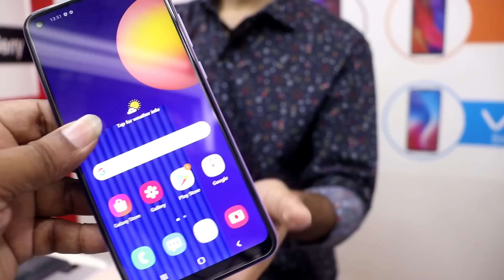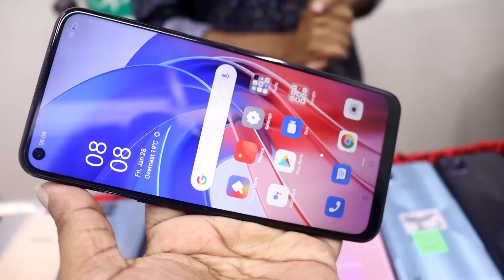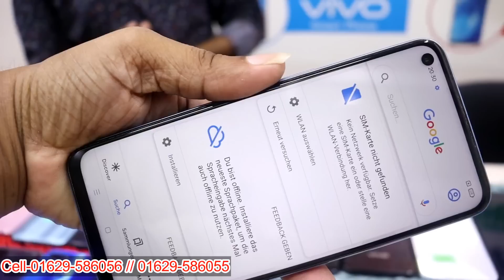Used Samsung phone price in Bangladesh 2022🔥iPhone price in BD✔ used phone price in Bangladesh 2022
Gadget and electronics product
Shop-06, Level-4, Shah Ali Plaza,
Mirpur-10 Dhaka 1216